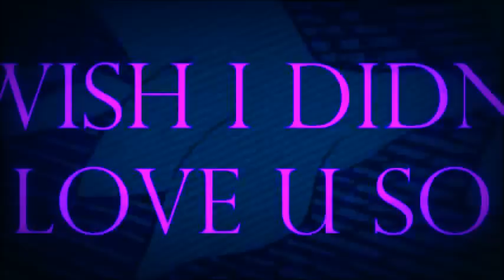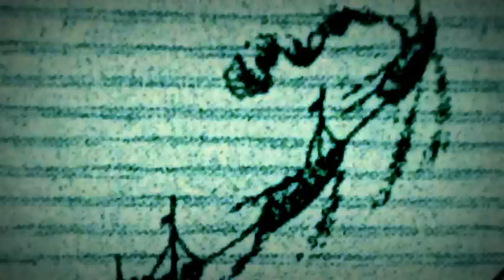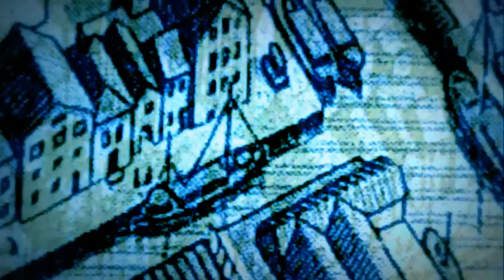kd lang - i wish i didn't love u so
art by escher

I wish I didn't love you so
My love for you should have faded long ago.
I wish I didn't need your kiss
Why must your kiss torture me as long as this.

I should be smilin' by now
With some new tender friend.
Smilin' by now
With my heart on the mend.

But when I try
Something in my heart says "No".